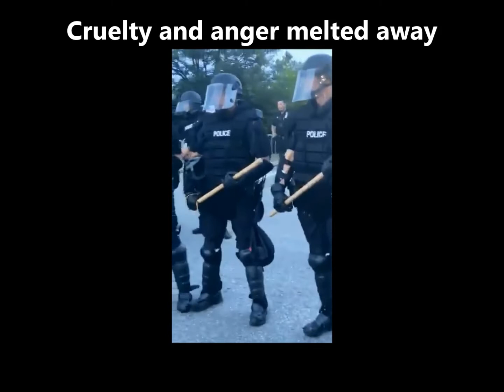PRAYER stops Antifa Riot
ANTIFA flees Church Ladies! -- Antifa attack a police service held to honor fallen lawmen. Police grabbed the criminals while expertly letting the rest of the Antifas vent their anger -- but when 3 Christian ladies showed up with prayer, song and incense, ANTIFA's will was broken, their anger melted, and they fled.

Video footage from Rev. Anne Armstrong's church livestream, RI Libertarian commentator Pat Ford's livestream, an unknown ANTIFA leader/planner's social media live stream, and an unknown Police supporter's live feed.

To learn more, watch THE HEALING CHURCH use Originalist Biblical prayer to heal ANTIFA and other mind control victims in Pittsburgh PA, Boston MA, Washington DC (at The Washington Post and at Comet Ping Pong) and elsewhere,

To learn about how prayerful authentic Biblical can-abis can break mind control programming,

To learn how to find antique and ancient Biblical can-abis church art,